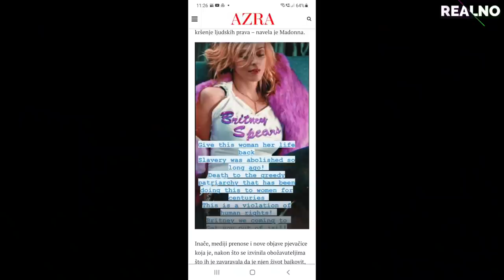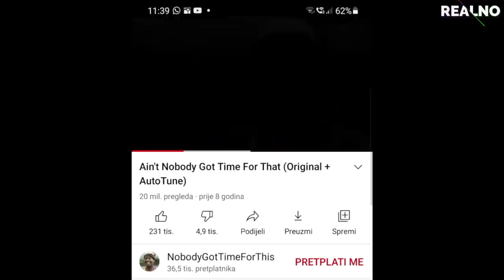Britney i dalje u zatočeništvu- novi OBRAT! | REALNO S01E13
Evo nas u novoj epizodi! 😎 Malo teži, natečeniji i širi, a većina otpada na Mašu. 😂 Iako smo priželjkivali što manje takvih vijesti, izgleda da nam se lagano stvorila nova rubrika – korona vijesti! 😷 Iako smo fizički zaobišli festival u Nizozemskoj i dobro da jesmo… u vijestima ga ne izostavljamo jer se zbog njega Nizozemci hvataju za glavu. 😱 Tako to uvijek bude nakon dobrog partyja! Nadamo se da je većina posjetitelja bila cijepljena jer nova istraživanja potvrđuju da ćete imati puno blaže simptome ako ste cijepljeni i budete te (ne)sreće da pokupite koronu. 💉 Kako god, puno je bolje imati samo glavobolju i grlobolju nego zakurit i izgubit okus i njuh. Jer ako izgubite okus i njuh kako ćete isprobati Pop Tartse i Chupa Chups piće koje smo vam pokazali i za vas degustirali! 🍫🍭 Isto tako, ako zakurite ne možete ni vježbati, a valja nabit kondiciju za četvrti val korone. 💪🏻 Ako slučajno i završimo opet u lockdownu, Kinezi imaju rješenje! Ogledalo koje vam pomaže u vježbanju pa se lako možete vratiti u formu ili ju održavati. A novi gradonačelnik Zagreba Tomislav Tomašević vraća Gradsku skupštinu u formu. Nema više nabijanja mase, ide se u rezanje! ✂️Zato šef AstraZenece nikako nije išao u rezove već se pošteno nagradio u obliku nekretnine. Kako ono kažu – dok jednom ne smrkne, drugom ne svane! 🙈🌅 A nadamo se da će uskoro napokon svanuti i Britney Spears. Izgleda da joj polako sviće jer se uspjela izboriti da samostalno odabere odvjetnika i sad želi tužiti oca. A možda bi joj o odnosu s ocem mogla nešto savjetovati i Mehan Markle, ali nažalost ona nema vremena. Naime, nakon potpisivanja višemilijunskog ugovora s Netflixom, producentska kuća Meghan i Harryja producira novu animiranu seriju za tu streaming platformu. Sad kad je napokon pronašla svoj glas, možda da ga Britney posudi i u njihovoj animiranoj seriji? 🤔 Nadamo se da će se ljudima svidjeti serija i da ju neće htjeti premotati, ali mi uživamo u novoj opciji na Tik Toku pa otkrijte jeste li ju već skužili ili ne? To nam je svakako pomoglo da pregledamo još više Tik Tokova i odaberemo za vas TTT! Uživajte u novoj epizodi Realnog. ✅